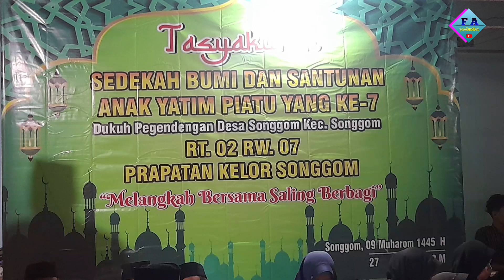Ngasih Santunan Ke Anak Yatim Piatu,endingnya sedih